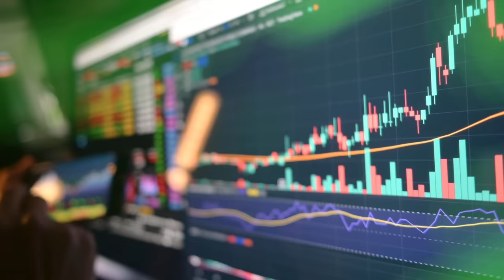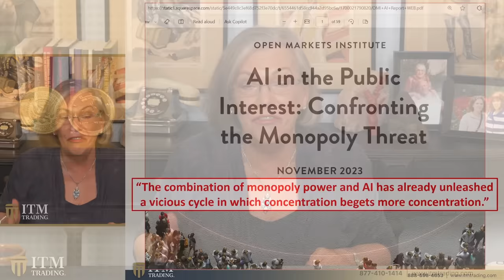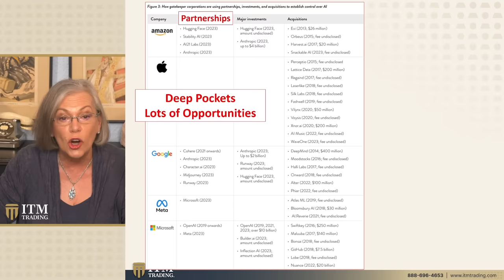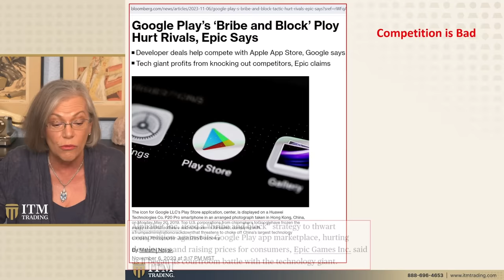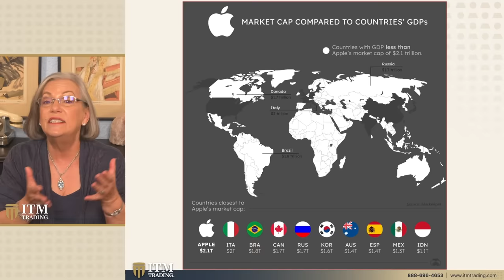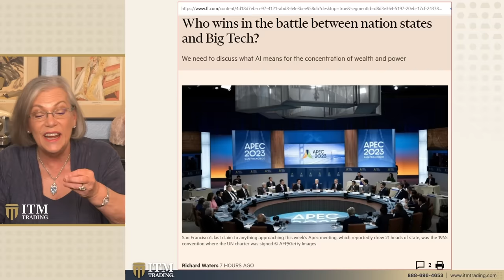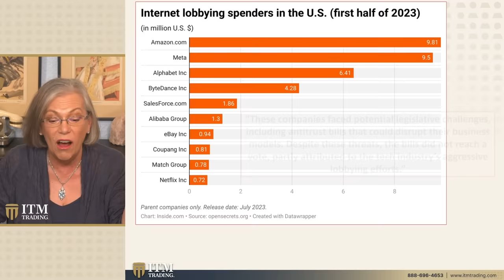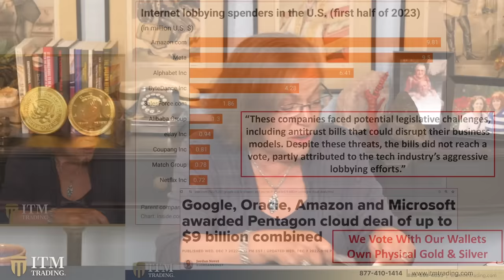Lynette Zang: How Tech Monopolies Shape AI Policy and Guard Their Thrones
The unfolding landscape of A.I. and the hidden threat that might be flying under your radar. In this video, we delve into the realm of A.I. with a focus on public interest and the looming menace of monopolies. Imagine a scenario where only a few major players—Amazon, Apple, Google, Meta, and Microsoft—hold the reins of control over everything. Join us as we dissect their partnerships, investments, and a slew of acquisitions, revealing a strategy of acquiring potential competitors or forming alliances that ultimately grant them dominance. Witness how these entities collaborate to fortify their monopolies, drawing parallels to the tactics employed in industries like pharmaceuticals and media. Stay informed about the intricate web these tech giants are weaving and gain insights into the broader implications for the future of A.I. and innovation.

📞 GOLD & SILVER BUYER CONSULTING

Ready to explore Gold & Silver and how a proper strategy can not only protect your wealth but create opportunities during crisis?

📖 Your Ultimate Decision-Making Guide on Gold and Silver

Discover proven strategies for acquiring precious metals with our free guide. Learn to navigate quality, pricing, and authenticity for optimal privacy and performance, and see how experts can help craft a plan suited to your objectives.

📖 CHAPTERS:
0:00 Monopolies
1:40 AI In The Public
4:01 Deep Pockets
5:05 Meta Enables Amazon
5:48 Competition Is Bad
8:50 Market Cap vs GDP's
11:10 Top Lobby Spenders
14:33 Get Your Strategy

📑 TO SEE LYNETTE’S SLIDES, RESEARCH LINKS OR QUESTIONS FROM THIS VIDEO